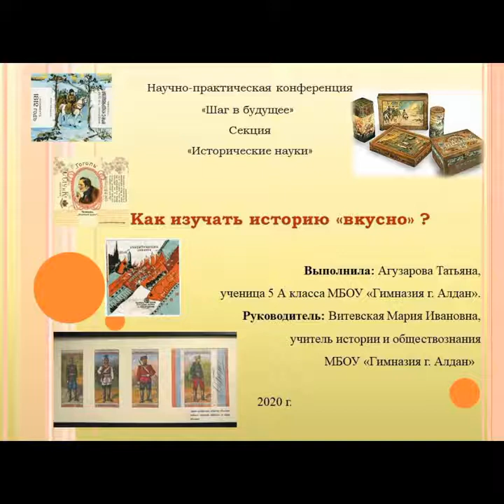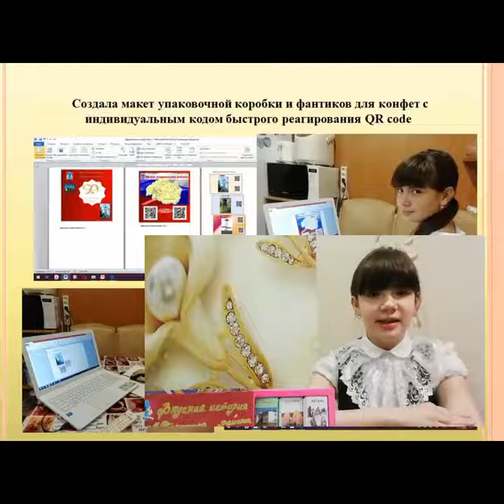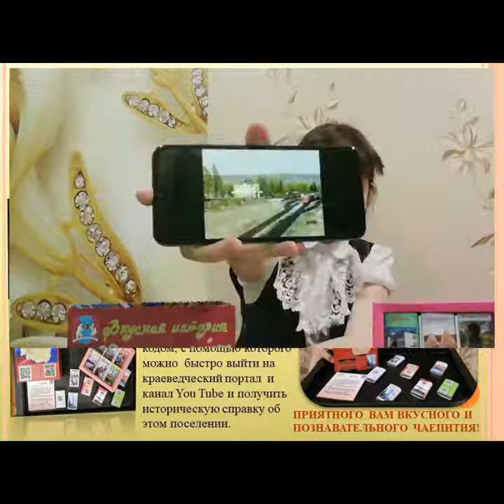Агузарова Татьяна Таймуразовна - Исторические науки - Исторические науки /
Тема: Как изучать историю " вкусно"?

Руководитель: Витевская Мария Ивановна, учитель истории, обществознания МБОУ "Гимназия г. Алдан"

Муниципальное бюджетное образовательное учреждение "Гимназия г. Алдан" РС (Якутия)